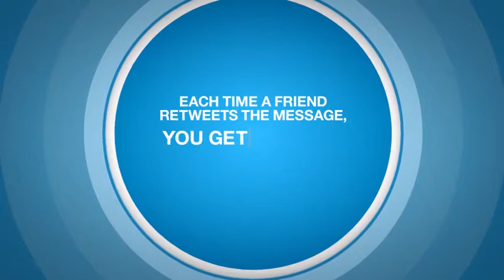Toyota Shareathon Twitter Promotion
To leverage social media to build incremental awareness of Toyota’s annual Toyotathon sales event, we asked the world, ‘How much is a tweet worth?’ Ultimately, those who participated learned that a tweet could be worth $500, thanks to our Sharethon promotion that rewarded those who purchased a new Toyota during the event with a $500 debit card, just for tweeting about it. To qualify, users need to visit toyotashareathon.com and send a simple tweet through Toyota's application. After purchasing a Toyota, owners could redeem their $500 card on the same page. The goal was to get users who may have been considering purchasing a Toyota to spread the word about the campaign, even if they didn’t end up purchasing one. Toyota was willing to reward purchasers so heavily for tweeting because we convinced them that that $500 is a significant enough offer to stimulate consumer interest and generate strong buzz throughout the social space. Tweets and other social media efforts helped us create velocity behind an immediate call to action for consumers to take advantage of a program like this.